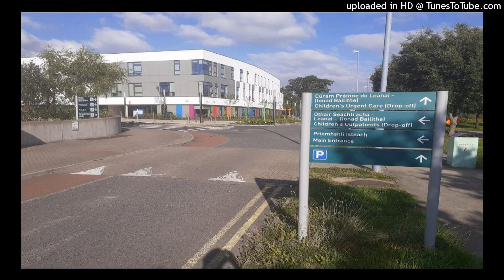📻 Irish-language and bilingual state signage in the Republic of Ireland - Éamon Ó Cuív TD (2023)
This podcast is taken from a longer interview I did with Éamon in July 2023 at the time of the 20th anniversary of the bringing in of the Official Languages Act 2003.

Near FM, 14 July / Iúil 2023.

# Darren J. Prior